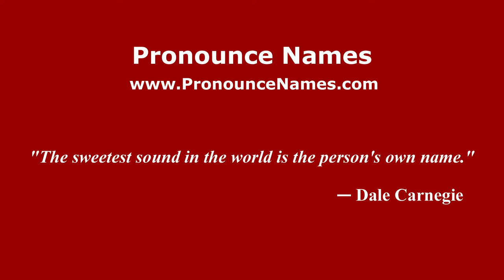How to pronounce Marius Pena (Romanian/Romania) - PronounceNames.com